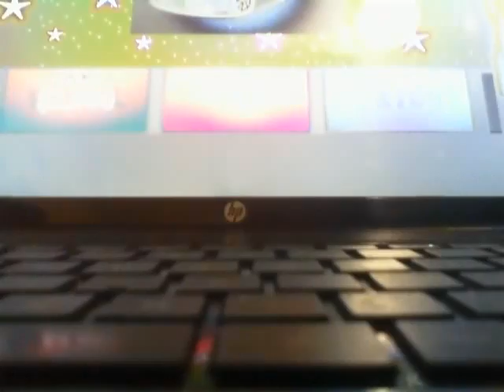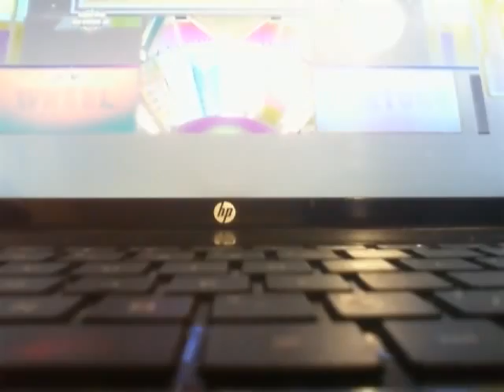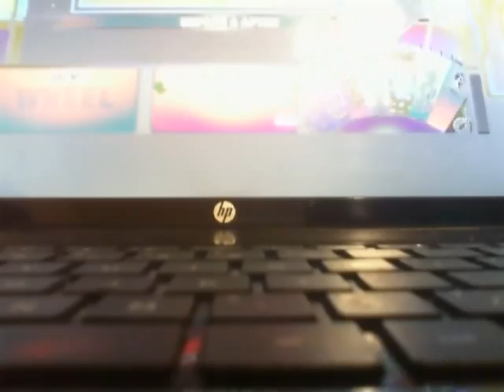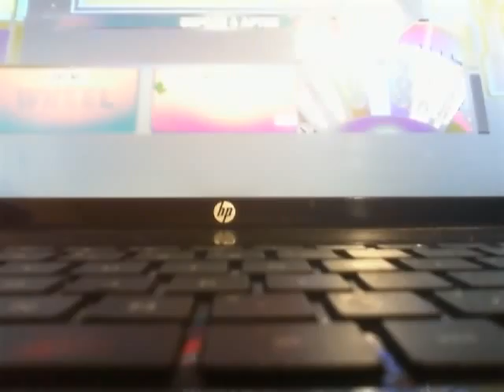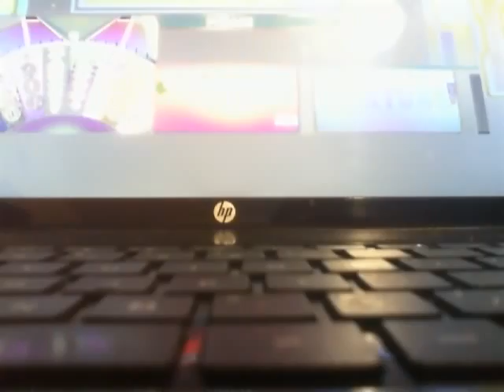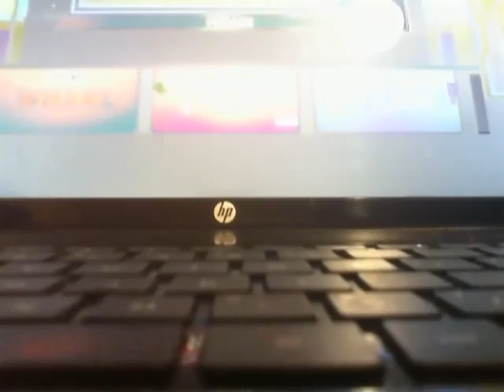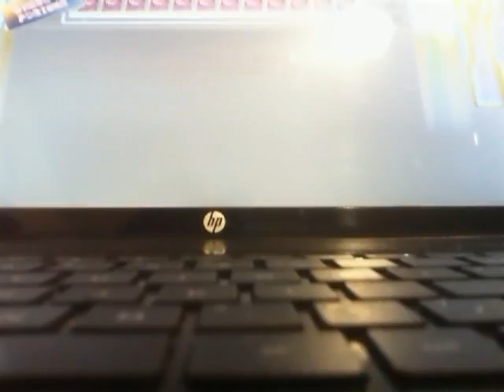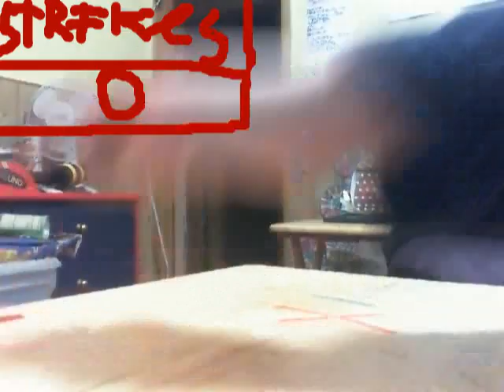POWERBALL - INSTANT MILLIONAIRE S4 EPISODE 2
I MADE A MISTAKE WHILE TALKING DURING THIS ONE.